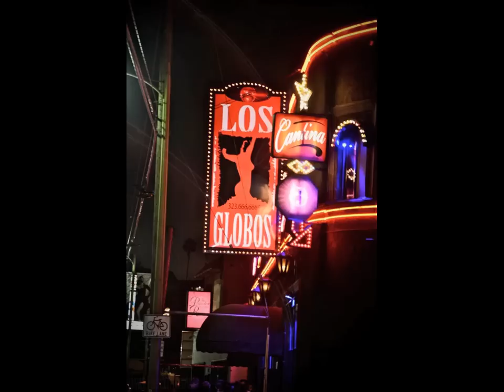Los Globos- Film, TV Location Shoots , Special Events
Los Globos is an iconic and historic venue on Sunset Blvd. in Silverlake, CA
These are some venue shots of both levels, and multiple rooms.
Two Levels and  Smoking Patio. Ample parking. Funktion One Sound system. Multiple projectors.